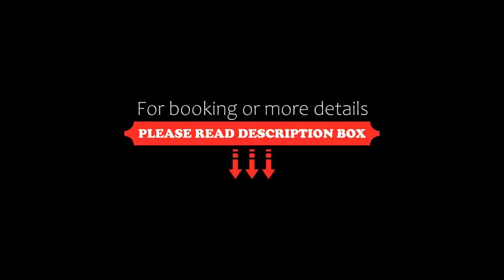QU Hotel Augsburg, Augsburg, Germany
About Property:
The QU Hotel Augsburg offers non-smoking, modern rooms with free Wi-Fi and a country-style restaurant. It is located in the Lechhausen district of Augsburg, just 3 km from the city centre.
All rooms at the 4-star QU Hotel Augsburg have air conditioning, satellite TV and a marble bathroom.
Spa facilities at the QU Hotel Augsburg include a Finnish sauna and a hot tub. The hot tub offers views of Augsburg.
A range of drinks are served in the rustic Weinstube bar, ...
Property Type: Hotel
Address: Kurt-Schumacher-Straße 6, 86165 Augsburg, Germany
Searching For
1. QU Hotel Augsburg - Augsburg - Germany
2. QU Hotel Augsburg - Augsburg - Germany Address
3. QU Hotel Augsburg - Augsburg - Germany Rooms
4. QU Hotel Augsburg - Augsburg - Germany Amenities
5. QU Hotel Augsburg - Augsburg - Germany Offers and Deals
Audio Credit:
Track Title: Blank Slate
Artist: VYEN